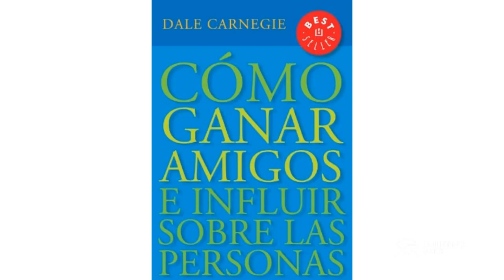Cómo Ganar Amigos e Influir sobre las Personas por Dale Carnegie - Audio Libro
Como Ganar Amigos e Influir sobre las personas de Dale Carnegie es un libro de autoayuda que ha sido publicado en más de 50 idiomas y ha vendido más de 30 millones de copias en todo el mundo. En este libro, Carnegie ofrece consejos prácticos sobre cómo construir relaciones sólidas y ganar influencia sobre los demás.

Algunos de los consejos más importantes del libro incluyen:

Sé genuinamente interesado en los demás. Carnegie afirma que la mejor manera de ganar amigos es mostrarles que realmente te importan. Esto significa escucharlos con atención, hacer preguntas y encontrar puntos en común.
Sonríe y sé amable. Una sonrisa es una forma sencilla de mostrarle a alguien que eres amistoso y positivo. La amabilidad también es importante, ya que demuestra que te preocupas por los demás.
Evita criticar, condenar o quejarte. Carnegie afirma que estas acciones solo hacen que la gente se sienta mal consigo misma y menos receptiva a tu influencia.
Elogia sinceramente a los demás. El elogio es una forma poderosa de hacer que la gente se sienta bien consigo misma y con usted. Cuando elogie a alguien, sea específico y sincero.
Haz que los demás se sientan importantes. Carnegie afirma que todos quieren sentirse importantes. Cuando hagas que alguien se sienta importante, le estarás mostrando que lo valoras y respetas.
Ejemplos de cómo aplicar estos consejos a la vida diaria:

Cuando estés hablando con alguien, presta atención a lo que dice y haz preguntas para mostrarle que estás interesado.
Sé amable con los demás, incluso cuando no estás de acuerdo con ellos.
Evita criticar a los demás, incluso cuando crees que tienen la culpa.
Enfócate en las fortalezas de los demás y dales elogios sinceros.
Haz que los demás se sientan importantes, incluso cuando no estén de acuerdo contigo.

Muchos éxitos.